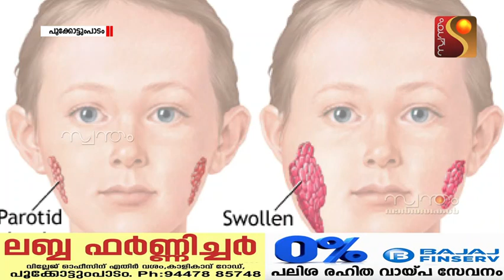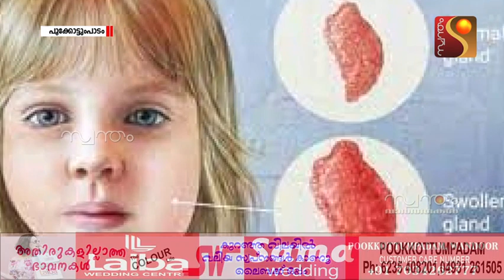അമരമ്പലം പഞ്ചായത്തിൽ മുണ്ടിനീർ വ്യാപകമാവുന്നു. നൂറിലധികം കുട്ടികൾക്ക് രോഗം സ്ഥിതീകരിച്ചതായ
അമരമ്പലം പഞ്ചായത്തിൽ മുണ്ടിനീർ വ്യാപകമാവുന്നു.  നൂറിലധികം കുട്ടികൾക്ക് രോഗം സ്ഥിതീകരിച്ചതായി ആരോഗ്യവകുപ്പ്